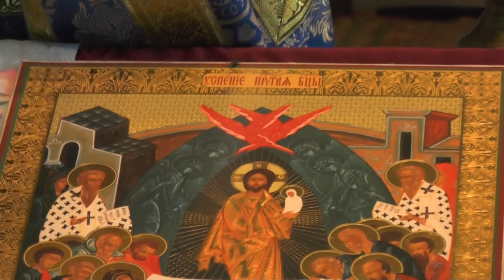Св. Иоанн Златоуст. Мф.15 гл. 28. 08. 2016